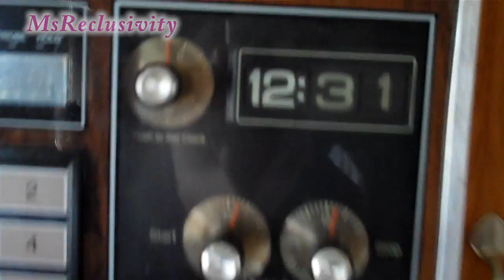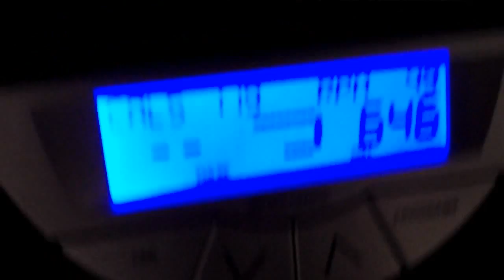Rest in Peace Flip Mino. 4-12-11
It seems that the Flip Mino is being discontinued. Its my video recording device of choice and I will miss it. I do however see that the iphone and other multi-function devices having really good quality video recording.  So Rest in Peace Flip Mino. :(